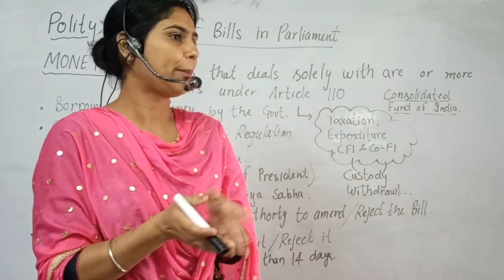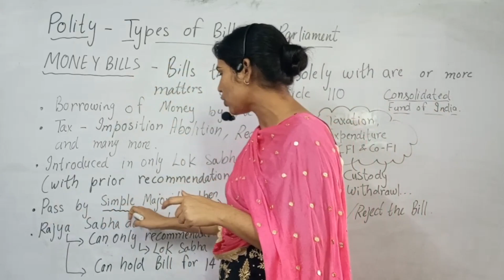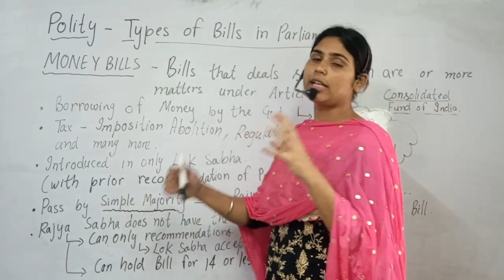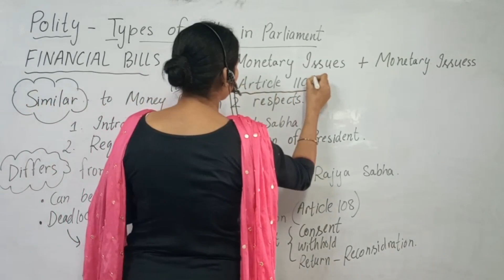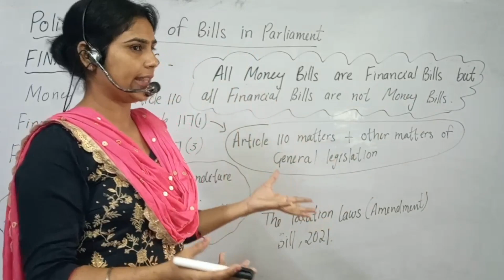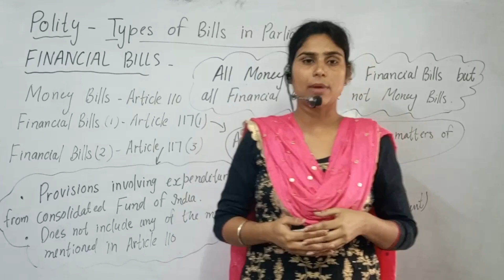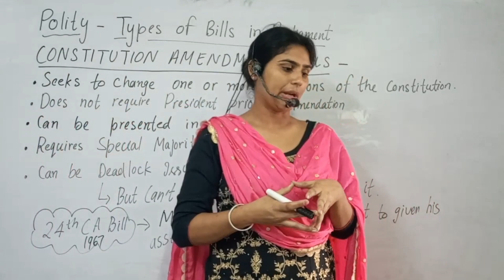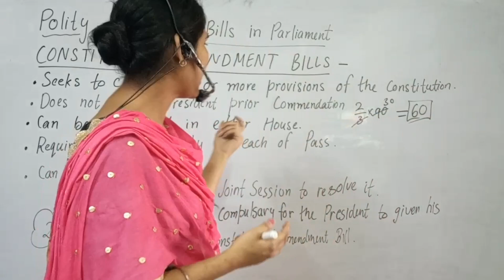संसद में विधेयकों के प्रकार Types of Bills in Parliament - 2